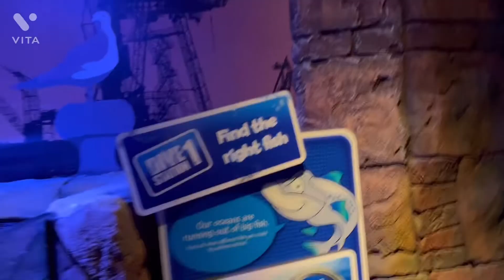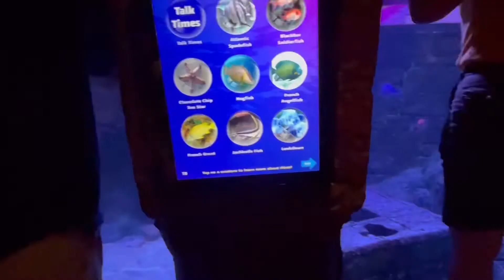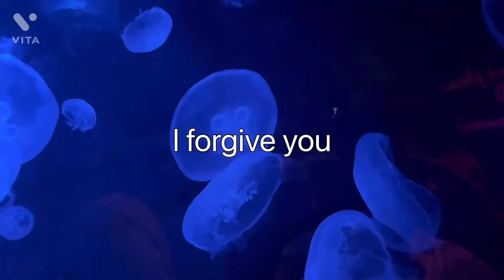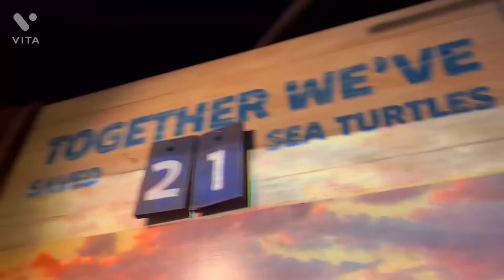An aquarium adventure ￼